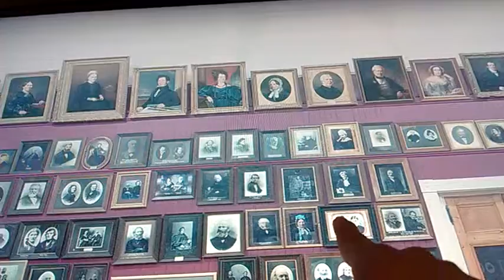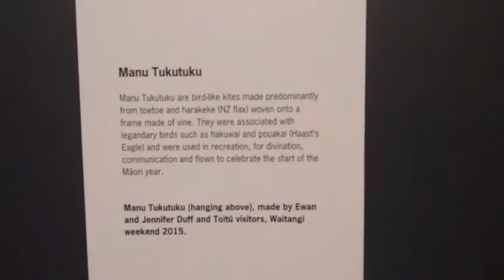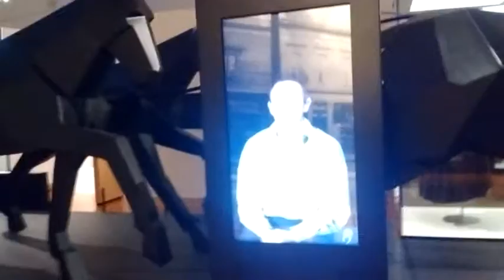El Museo de los colonos